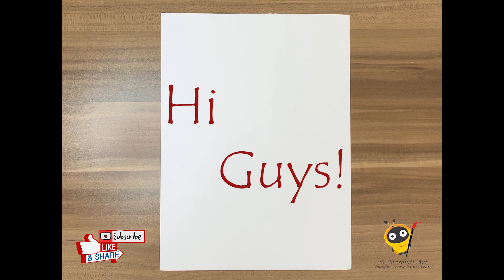How to draw Lemon with watarcolor !!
Hi Guys.